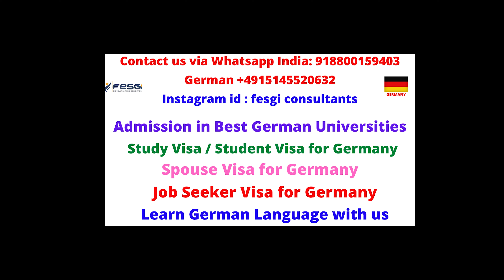Ausbildung Admission Process Start for Intake 2023 Germany | Register & Apply | Vocational Training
If you want to secure your admission in the GERMANY, UK, USA, CANADA, ITALY, GERMANY, AUSTRALIA, NEWZEALAND, FRANCE’s Best Colleges and Universities.